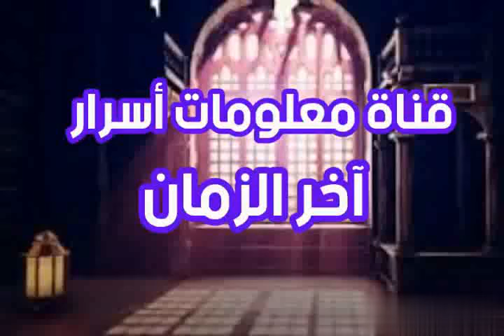الشيخ أحمد عبد الكريم الجوهري يعرف المهدي ؟ ماهو الحدث الكوني الكبير للعرب الذي تتنبأ به ؟ كلامه خطي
# الشيخ أحمد عبد الكريم الجوهري يعرف المهدي # الحدث الكوني الكبير للعرب #
# قناة معلومات أسرار آخر الزمان # الشيخ تامر إبراهيم #